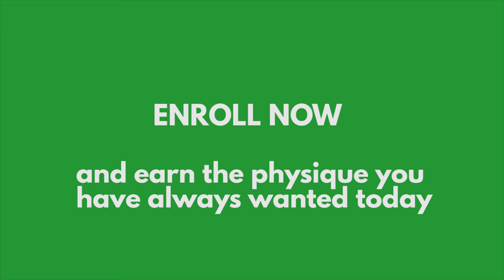Personal Training Masterclass: Your Complete Training Plan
This course is my full four month training program. In this course you get four month of cardio and strength programming.

You will learn how to eat clean, burn fat, and build lean muscle through a fitness-training program and includes healthy food choices and a meal plan. Learn how to master your way around a gym and pair it with healthy eating.

This course covers everything you need to know to earn a lean physique including:

A complete strength training program
A complete cardio fitness program
Supplementation Information
Strength training demonstrations
Assessing fitness progress